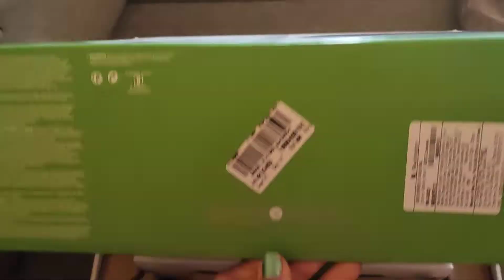XBOX series S, unboxing my first gaming console!!! Thank you so much Baba!